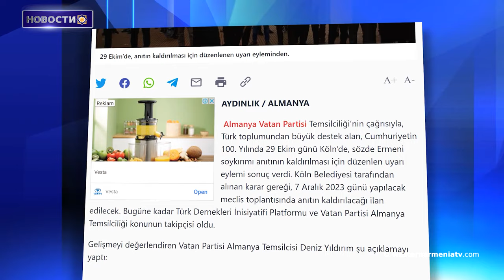Баку планирует устранить все физические признаки присутствия армян в Арцахе.- Докладчик ООН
1. Сыны Западной Армении: Тигран Шахбарян
2․ Вопросы армян Западной Армении
3. В Кельне может быть демонтирован мемориал жертвам Геноцида
4. Баку планирует в дальнейшем устранить все физические признаки присутствия армян в Арцахе.:Докладчик ООН
5. Миссия ЕС по установлению фактов в Восточной Армении изучила возможности укрепления сотрудничества
6. Культурный геноцид